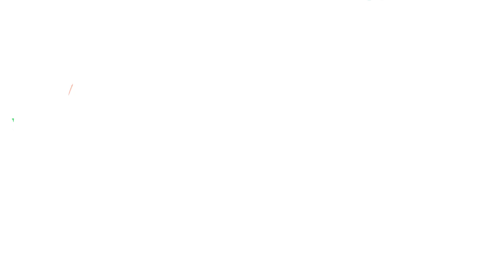Обучающий мультфильм - ЮХУ И ЕГО ДРУЗЬЯ - Посмотри и Раскрась - Выпуск 9 - "Куда подевались пчёлы?"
Раскраска по серии - " "Куда подевались пчёлы?""
Отважный Юху и его друзья защищают Гринит -дружелюбный остров, которому грозит экологическая катастрофа! В этом мультсериале на долю милых зверят выпадут захватывающие приключения и испытания. Их ждут знакомства с новыми друзьями и удивительные открытия об окружающем мире. Однажды Большой  Босс узнает о Волшебном источнике,  вода из которого  по легенде дарит вечную молодость. Вместе со своими слугами -  Упсом и Купсом он коварно захватывает власть над Волшебным источником, чтобы разбогатеть, продавая эту чудодейственную воду. И теперь вся надежда лишь на наших маленьких героев во главе с Юху, которые должны разоблачить злодеев.
     Распечатайте раскраски из этого выпуска